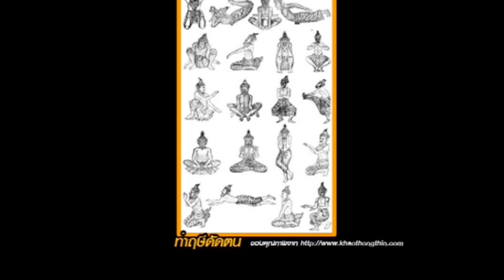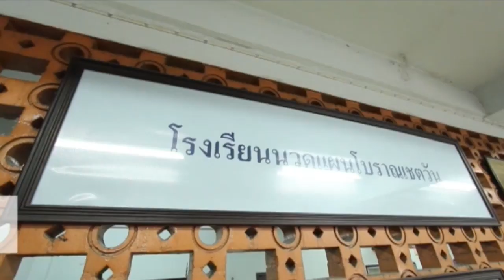โรงเรียนสอนนวดแผนโบราณที่เก่าแก่ที่สุดในประเทศไทย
โรงเรียนสอนนวดวัดโพธิ์ กรุงเทพฯ โรงเรียนสอนนวดแผนโบราณที่เก่าแก่ที่สุดในประเทศไทย และดังไปทั่วโลก มีลูกศิษย์ชาวต่างชาติทั่วทุกทวีป

ออกอากาศทางรายการเมดอินไทยแลนด์ ยกระดับ กระชับสยาม
เมื่อวันที่ 21 พฤษภาคม 2557